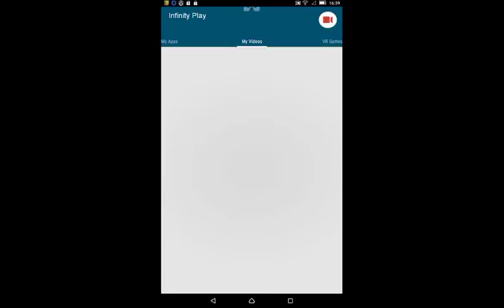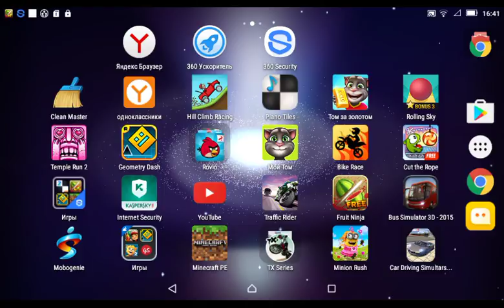Thailand level 5 and Norway Level 7 TX4 and TX3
For just
Trial Xtreme 3 Norway Level 7 is 02:34
11 More Walkthourghs